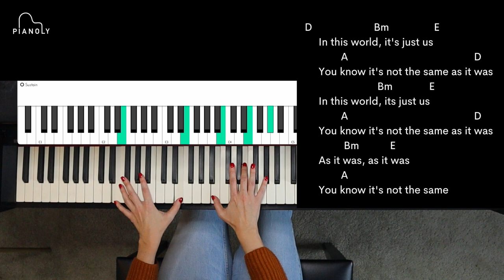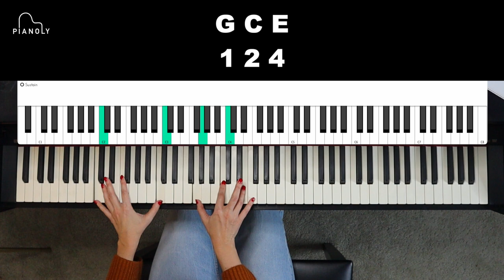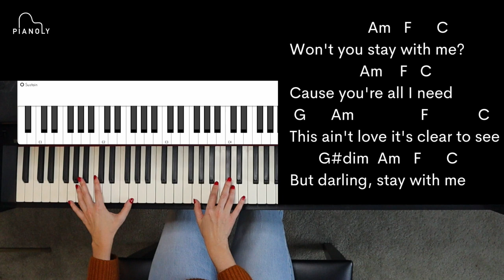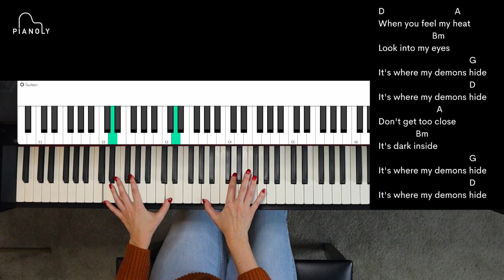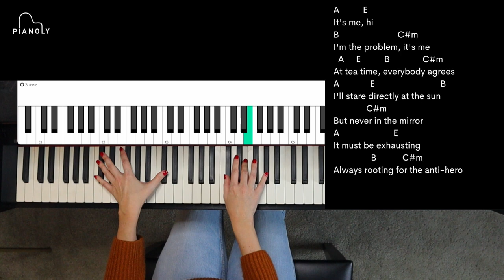Learn 4 Piano Songs with ONLY 4 Chords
Want to play some popular songs you hear on the radio? This video will show you easy ways to play the top hits on the piano, even if you're a total beginner!

This video will cover the following:
✅ What a chord is
✅ How to play "As It Was" by Harry Styles
✅ How to play "Stay With Me" by Sam Smith
✅ How to play "Demons" by Imagine Dragons
✅ How to play "Anti-Hero" by Taylor Swift
✅ How to play all of the songs' chord progressions
✅ How to use chord inversions to make playing the piano easier
... and more!

▪ FREE PIANO PRACTICE PLANNER: UNLOCK EXACTLY WHAT TO PRACTICE EACH DAY TO ACCELERATE YOUR PROGRESS AND EASILY PLAY YOUR FAVORITE SONGS IN JUST 1 WEEK

▪ FREE TRAINING (hosted by Kaitlyn Davidson) - HOW TO GO FROM STRUGGLING TO LEARN PIANO TO PLAYING YOUR FAVORITE SONGS (IN AS LITTLE AS A FEW MONTHS) WITHOUT OVERWHELM, CHILDREN'S MUSIC, AND UNNECESSARY MUSIC THEORY

▪ READY TO APPLY? If you're ready to finally learn how to play popular songs on the piano without all the overwhelm, click the link below to schedule a time to see if we're a fit to work together inside of The Piano Accelerator: